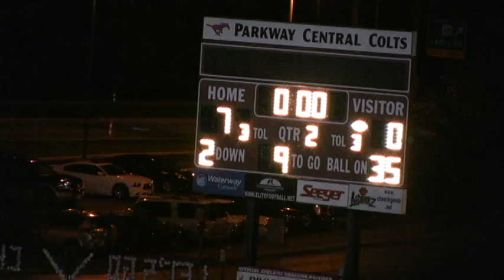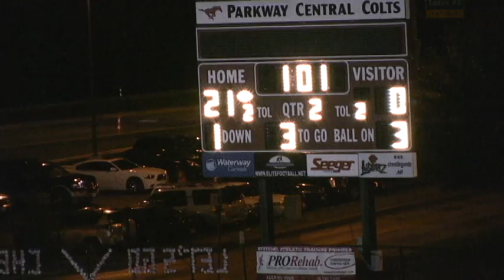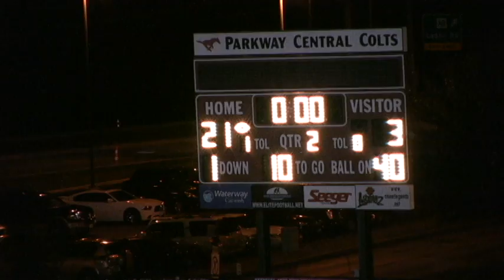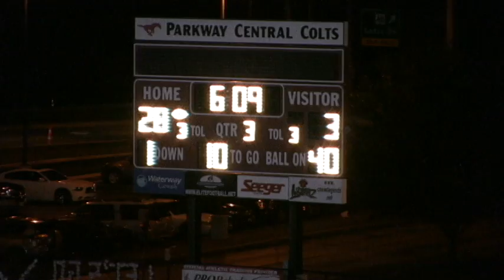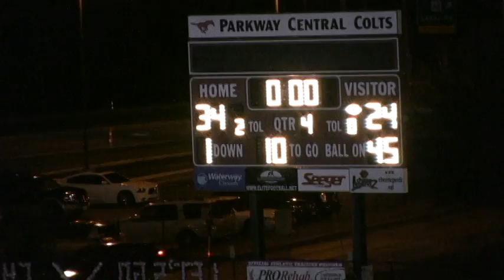2012 Summit vs Parkway Central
DATE: Oct. 19th, 2012
OPPONENT: Parkway Central
LOCATION: Parkway Central
RESULT: 24-34 loss for Summit